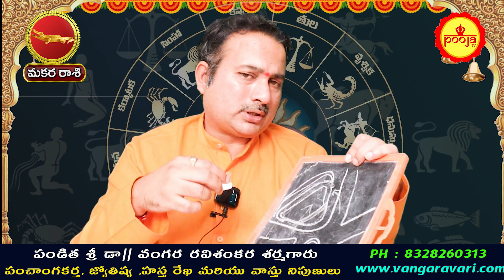కుజుడు చక్రం తిప్పబోతున్నాడు మకర రాశి రాత్రికి రాత్రి మీ జీవితాన్ని మార్చే సంఘటనలు | Poojatv Telugu